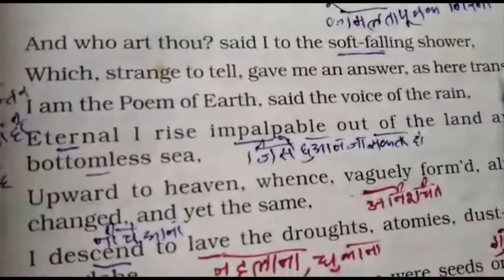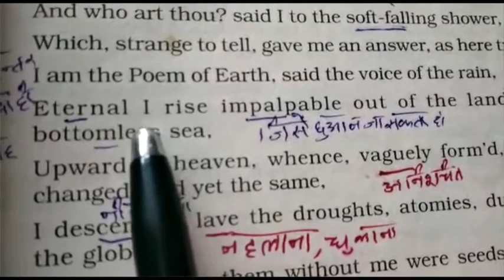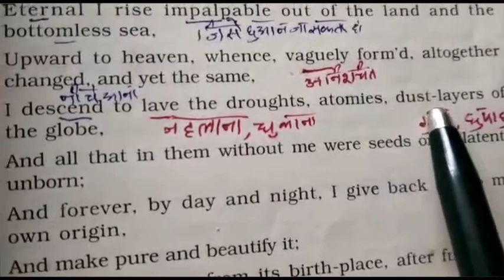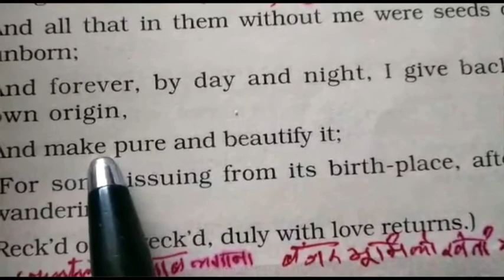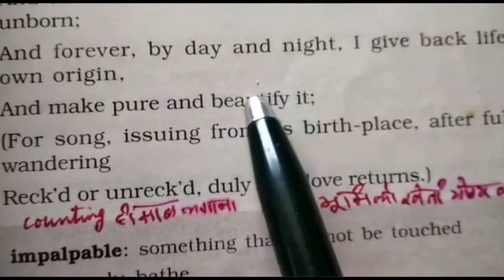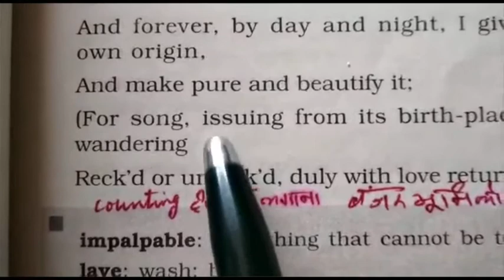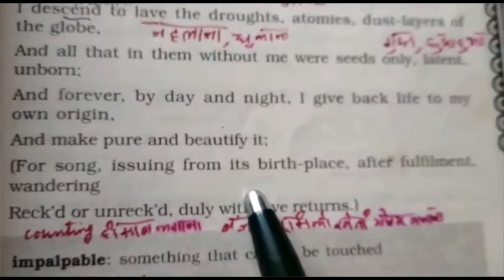11th Science 26 05 20